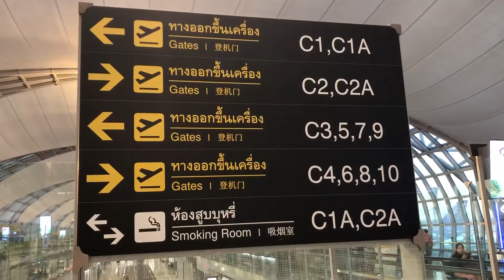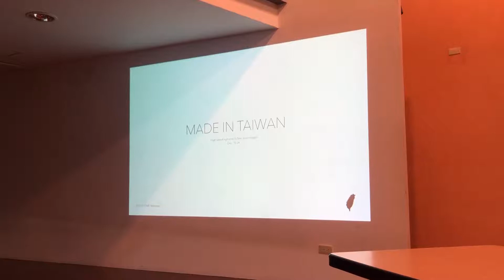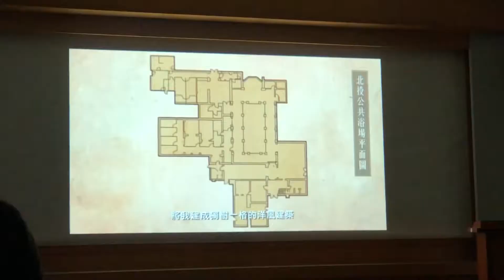Made in taiwan - Review - demo1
Made in taiwan workshop